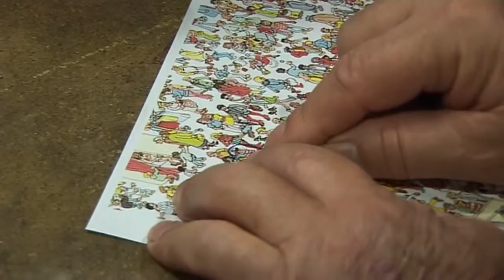Taller de Memoria